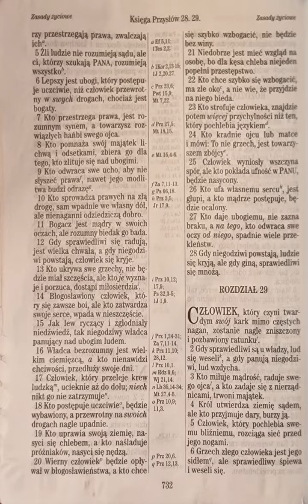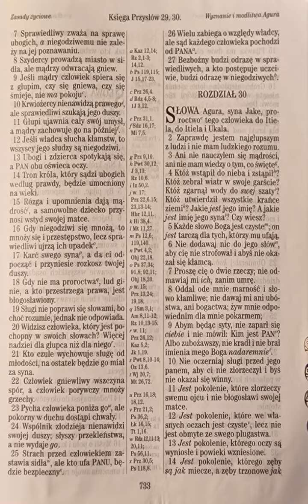Księga Przysłów 29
Prz 29

do ucha🦻 :
Listen to the most recent episode of my podcast: Księga Przysłów 29

do czytania 👀:
Człowiek, który czyni twardym swój kark mimo częstych nagan, zostanie nagle zniszczony i pozbawiony ratunku.
Przysłów 29:1 UBG

do telewizora 📺 :

moje wnioski/najważniejsze wersety🤔 :